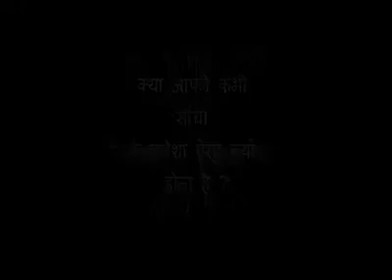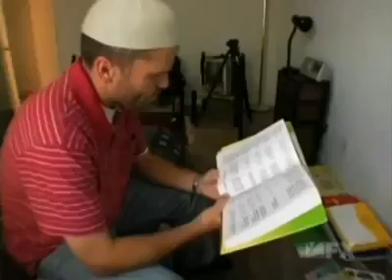what is the rigth of muslim our unknown muslim 786mumtazbhatti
what is the rigth of muslim our unknown muslim 786 mumtaz bhatti muslin girls woman hijab colleg school charch nanaan padri father unknown muslim pakistan india palastine israil rigth vs wrong  cop vs cop